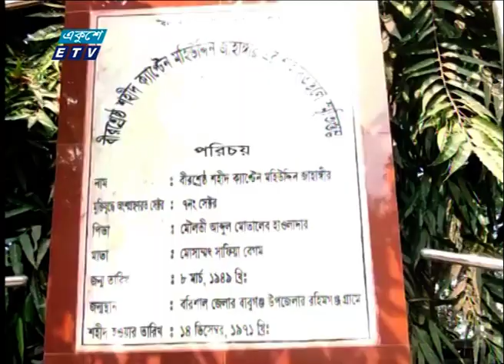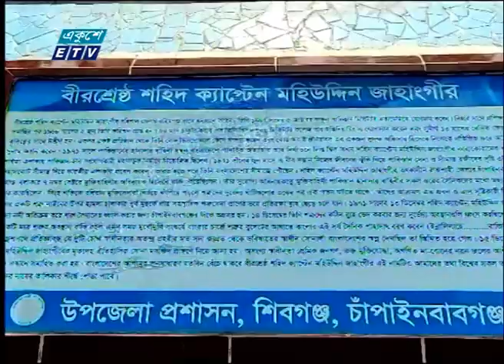বীর শ্রেষ্ঠ মহিউদ্দিনের বীরত্বগাঁথা | ETV News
মহিউদ্দিন জাহাঙ্গীর বাংলাদেশের স্বাধীনতা যুদ্ধে অংশগ্রহণকারী একজন শহীদ মুক্তিযোদ্ধা। বাংলাদেশের মহান মুক্তিযুদ্ধে চরম সাহসিকতা আর অসামান্য বীরত্বের স্বীকৃতিস্বরূপ যে সাতজন বীরকে বাংলাদেশের সর্বোচ্চ সামরিক সম্মান বীর শ্রেষ্ঠ উপাধিতে ভূষিত করা হয় তিনি তাদের অন্যতম। বীর শ্রেষ্ঠ মহিউদ্দিনের বীরত্বগাঁথা নিয়ে মানিক শিকদারের প্রতিবেদন